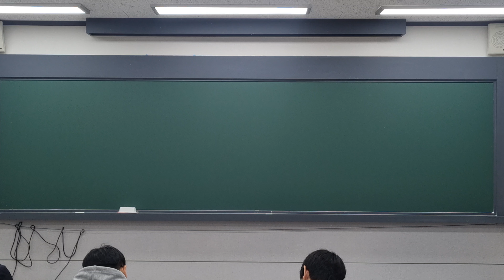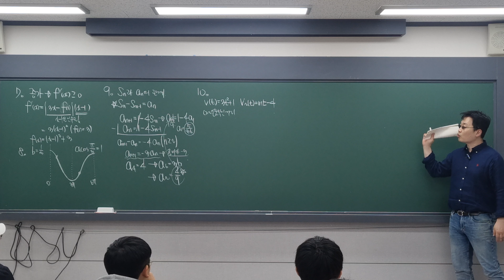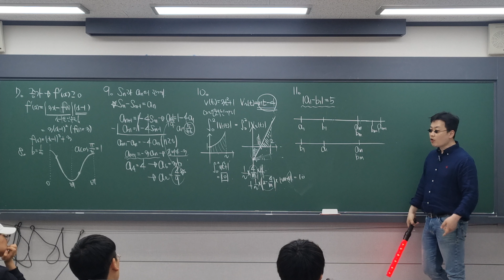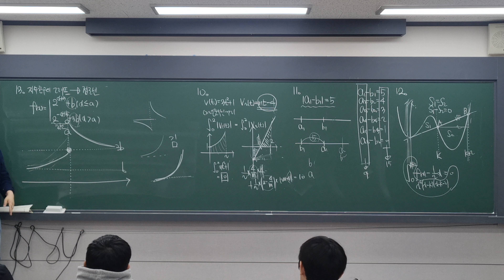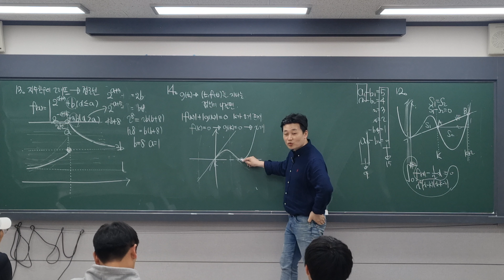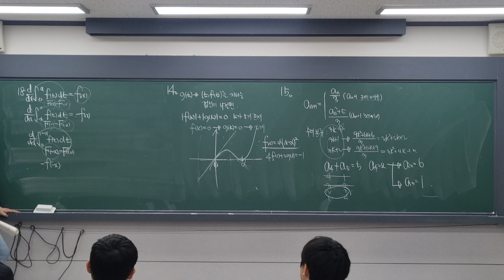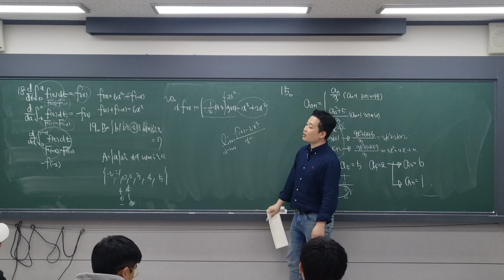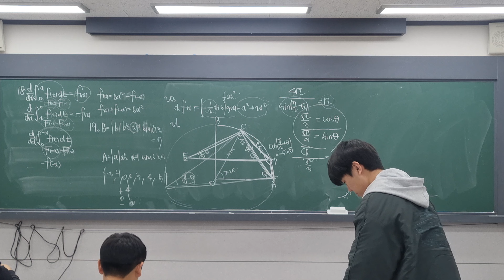5월 모의고사 수학, 망한 사람 들어오세요! 전부 자세히 설명해보겠습니다!